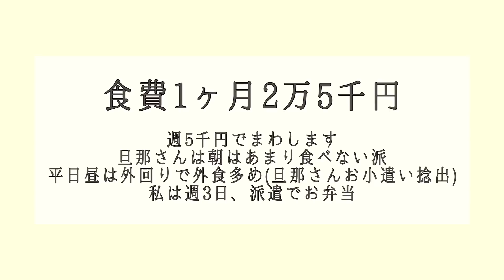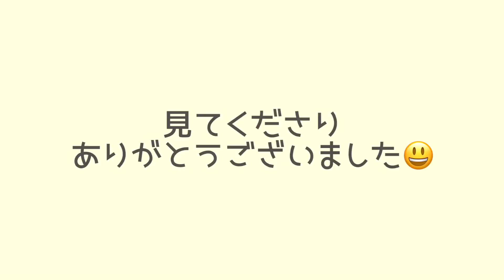【献立】共働き夫婦の毎日ごはん/献立の考え方